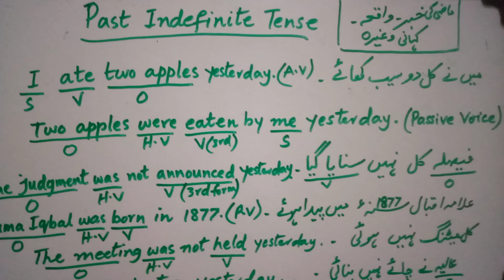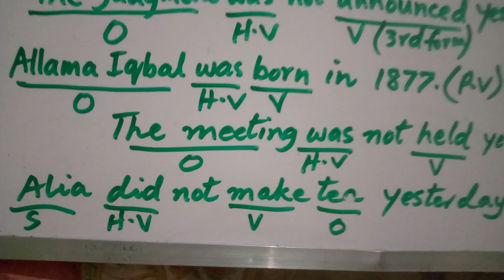Past Indefinite Tense( Active Voice and Passive Voice)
اس ویڈیو میں آپ کو Past Indefinite Tense کے جملوں کو Active Voice اور Passive میں بنانے کا آ سان طر یقہ بتایا جائے گا۔
اس زمانہ کے Active Voice میں درج ذیل قواعد ہوتے ہیں:

Helping Verb and form of Verb to be used in Active Voice:

Did+ 1st form of Verb( Negative, Interrogative, Emphatic sentences)

2nd form of Verb without the helping Verb "Did"
اس نے کل انگریزی زبان بولی۔
He spoke English language yesterday.(Positive Sentence)
اس نے کل انگریزی زبان نہیں بولی۔
He did not speak English language yesterday.( Negative Sentence)
اس نے کل انگریزی زبان کیوں بولی؟
Why did he speak English language yesterday?
(Interrogative Sentence)

اس زمانہ کے Passive Voice میں درج ذیل قواعد ہوتے ہیں:

Helping Verbs and the form of Verb to be used in Passive Voice:

Was /Were ( 3rd form of Verb)

مثلاً:
میرے کپڑے کل نہیں دھلے۔
My clothes were not washed yesterday.
ہماری میٹنگ جنوری میں نہیں ہوئی۔
Our meeting was not held in January.
گیٹ کو رات دس بجے بند کر دیا گیا۔
The gate was closed at 10:00 pm.
قائدِ اعظم سن 1876 ع میں پیدا ہوئے۔
(The ) Quaid e Azam was born in 1877
 AD.

نوٹ: مندرجہ بالا معلومات کو زیادہ سے زیادہ لوگوں کے ساتھ شیئر کریں اور ہوسکے تو میرے YouTube Channel کو بھی Subscribe کر لیں تا کہ میری آ نے والی ویڈیوز آ پ کو بر وقت موصول ہو سکیں۔